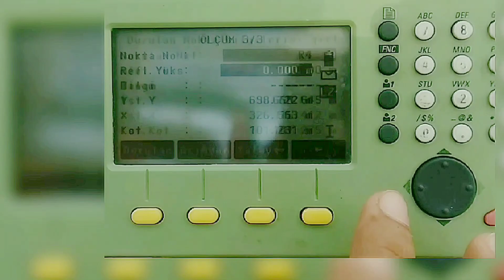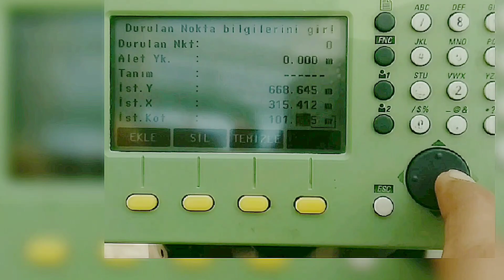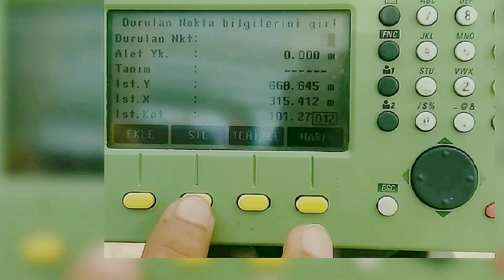Total Station Kot Bağlama Yöntemleri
Total Station da sadece kot çalışılacaksa ( kazı takibi, Beton döküm kot takibi vb
..) Kot ayarlama yöntemleri videosu